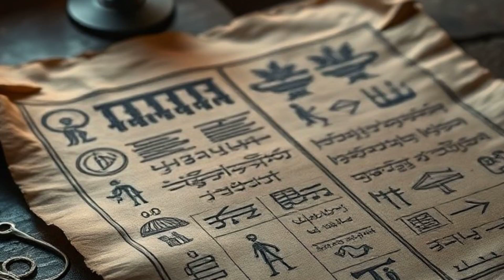MIND-BLOWING Faith Secrets Revealed!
In Genesis Chapter 49, Jacob gathers his sons to deliver divine narratives and prophetic blessings, each uniquely tailored to reflect their character and future. He begins with Reuben, his firstborn, acknowledging his potential but highlighting his instability. Next, he addresses Simeon and Levi, condemning their violence but also foreshadowing their separation among the tribes. Judah is praised for his leadership, symbolizing strength and kingship, while Zebulun and Issachar are linked to prosperity and labor. Jacob concludes with a powerful blessing for Joseph, emphasizing his resilience and divine favor, before reaffirming the significance of each tribe in the unfolding story of Israel. This chapter encapsulates themes of inheritance, identity, and destiny within the family lineage.